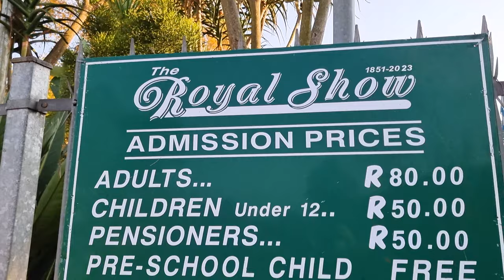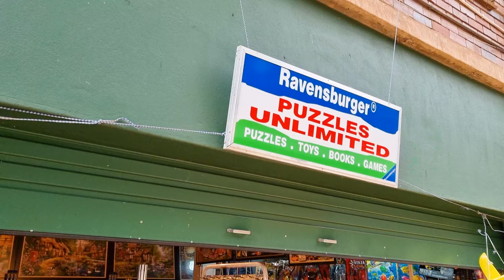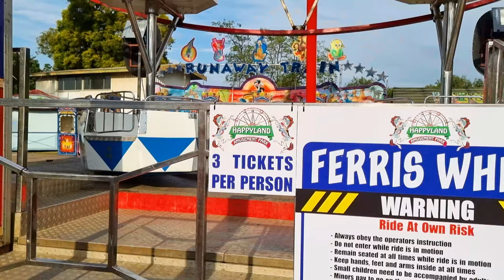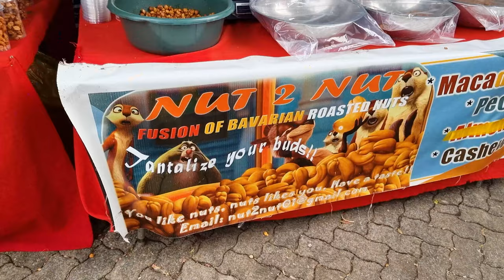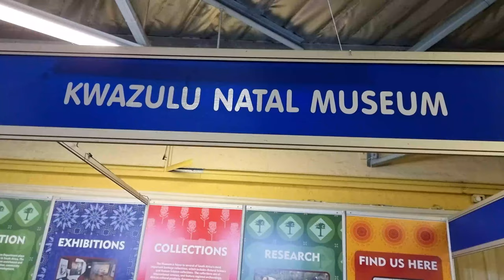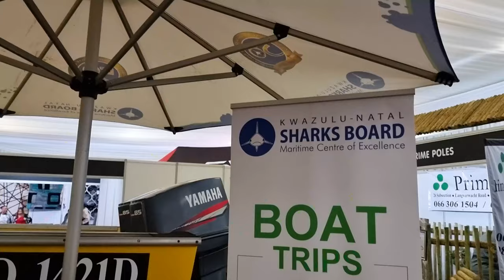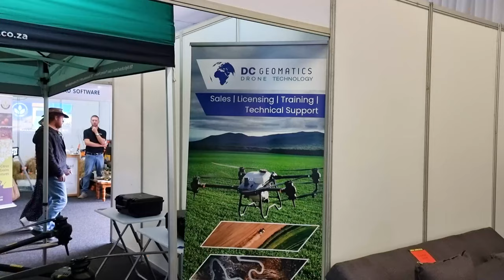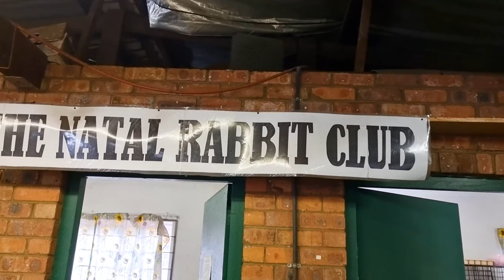The ROYAL Show | Pietermaritzburg | South Africa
The Royal Show is Africa’s largest mixed agricultural show, and also boasts an extensive entertainment programme and a broad mix of public-interest exhibits.
The show is held in Pietermaritzburg, South Africa from 26 May to 04 June.

In this video I try to show you some of the attractions of the show.

The show is only on for 10 days in the year. If you missed it this year, there is always next year